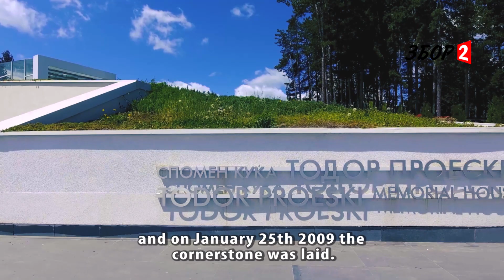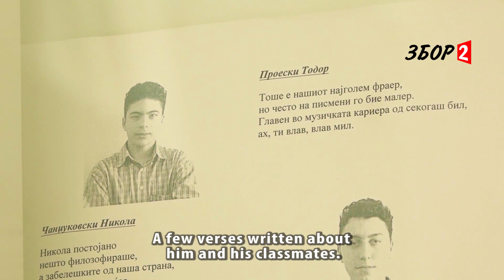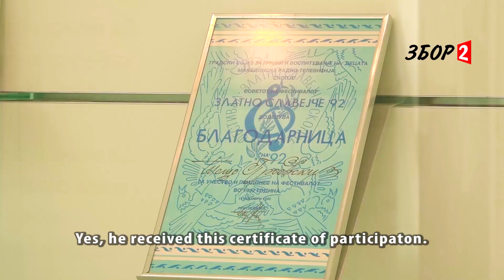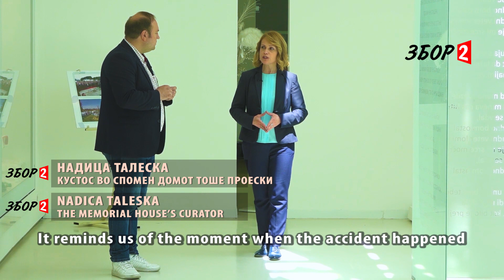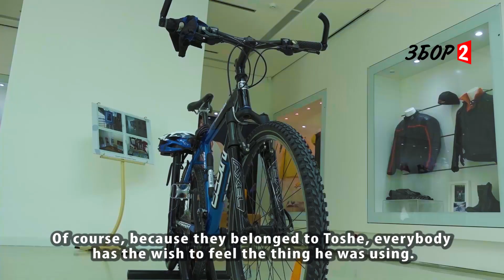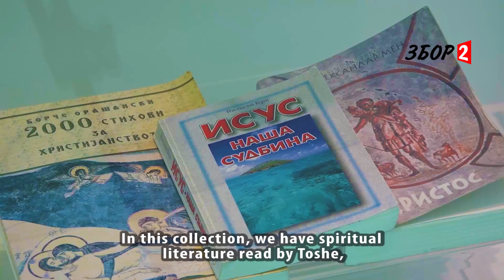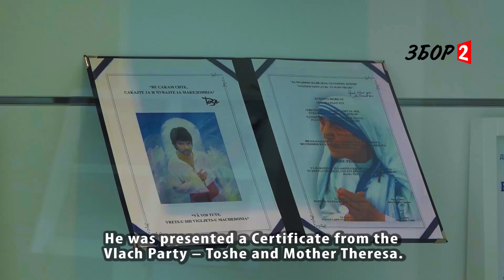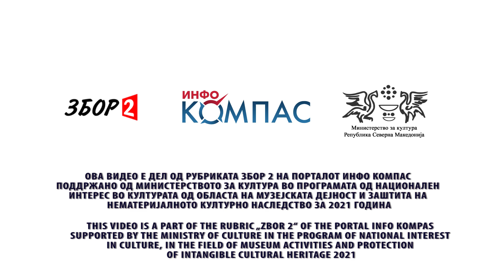ВИДЕО - ,,Ве сакам сите" на 103 јазици - животот на Тоше преку музејските поставки во Спомен домот